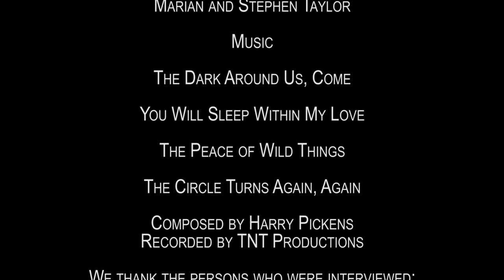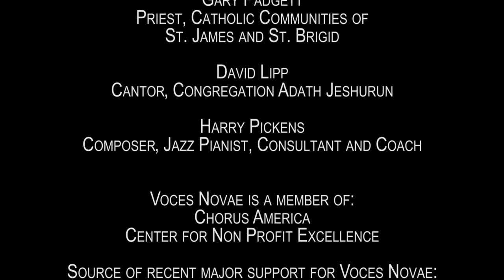Voces Novae: A Documentary Short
Voces Novae, Inc. is a 501(c)3 nonprofit. founded in 1993 and directed by Frank A. Heller, III.